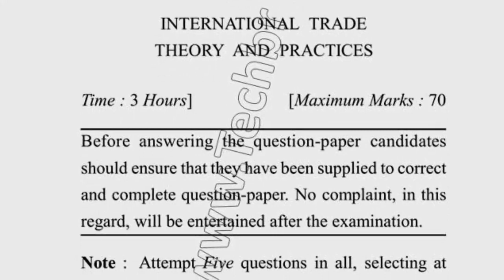MBA 8th Sem International TradeTheory Question Paper